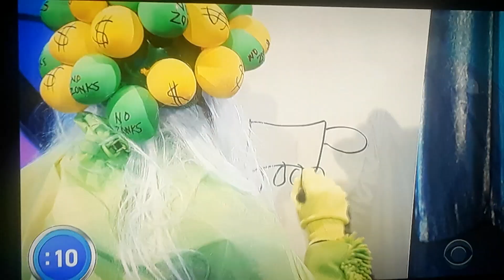Let's Make A Deal "I'm Drawn To You" 4/12/2021